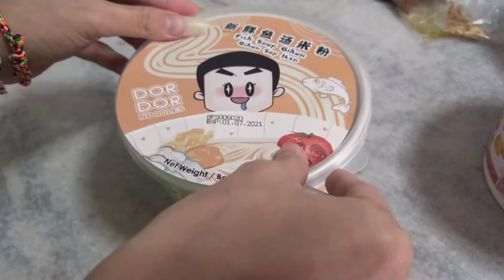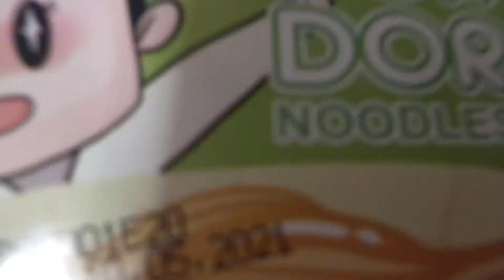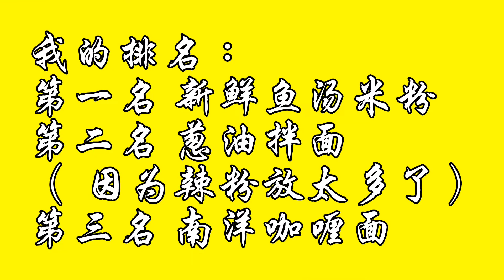开箱 Unboxing | 多多杯面 DORDOR NOODLES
开箱产品：多多杯面 DORDOR NOODLES

¤有任何宣传/广告，可以联系我的Instagram 或 Facebook 。

ΔInstagram:
√ bakatv

ΔFacebook:
√ Jun Xian Official